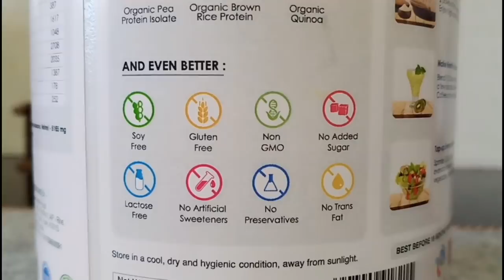Indian Mom Healthy Morning Routine||Vlog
Indian Mom Healthy Morning Routine||Vlog is a video about how i begin my mornings and all about my morning schedule.